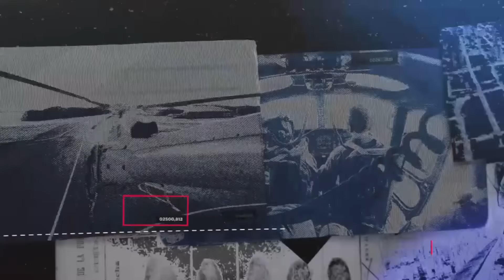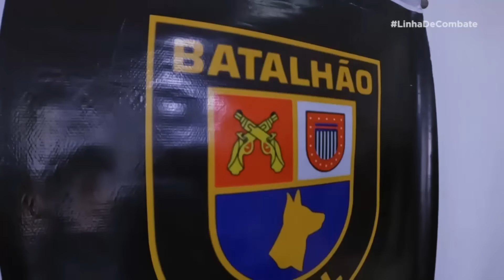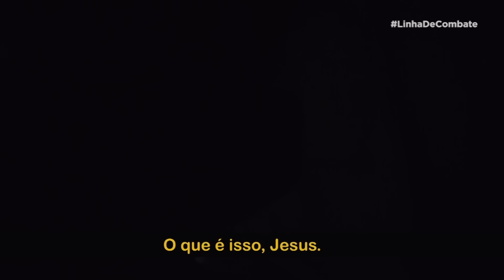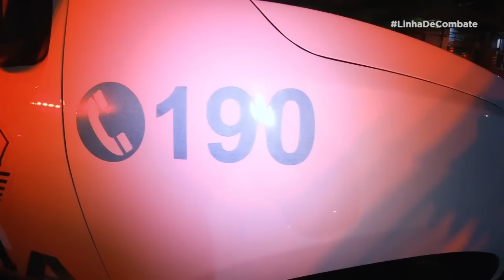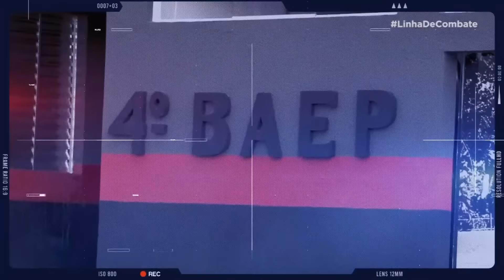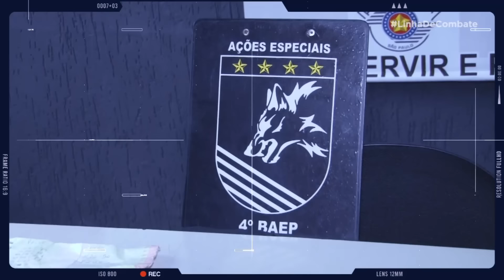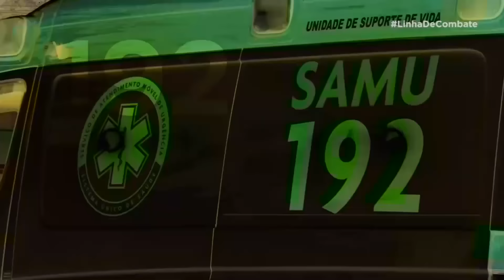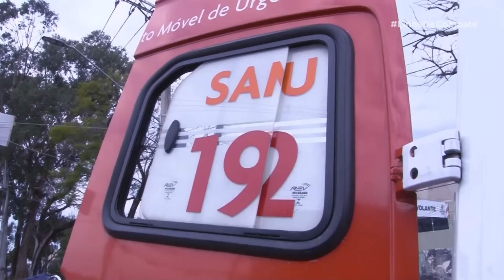LINHA DE COMBATE | TEMPORADA 3 | EPISÓDIO 8 [Reapresentação]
*PROGRAMA EXIBIDO ORIGINALMENTE EM 2023*

Polícia faz uma série de buscas e faz descobertas surpreendentes.